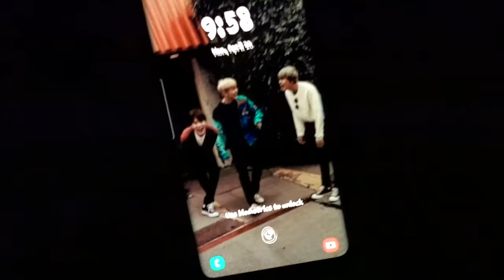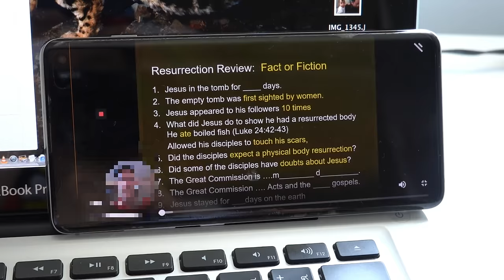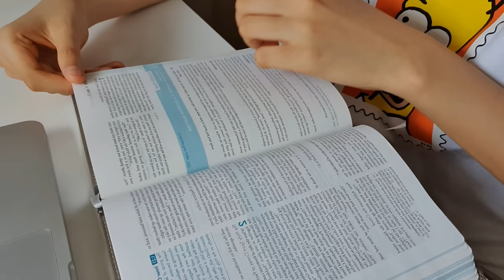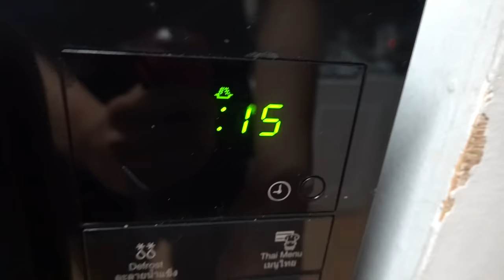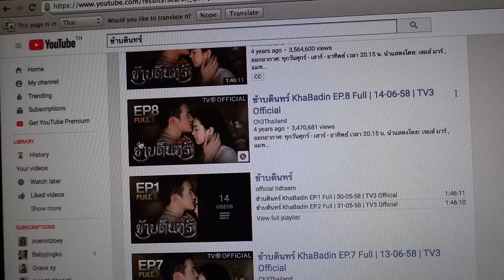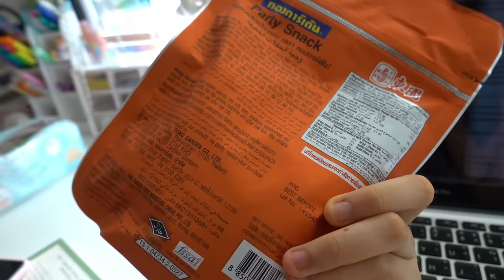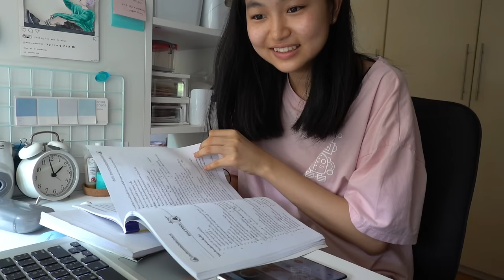2 DAYS study vlog โกงการบ้าน(นิดนึง), คุยกับครู, สอบออนโลน์, เครียด!..อีกเเล้ว | Grace Maneerat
หลังจากวันหยุดสงกรานต์ การบ้านก็ท่วมหัวอย่างเเท้ทรู สั่งมาเยอะเหมือนโกรธใครมา พักก่อนค่ะครู อยากให้ครูพัก!!! เเละนี่เป็นการผจญภัย 2 วันเต็ม กับการทำการบ้านทุกวิชา...(เหนื่อยมาก)

The teacher assumed that we had a lot of rest during the spring break, so the week after they decided to assign us a whole pile of assignments... This was how it went(it was not great)

-Partnering with UNICEF
"All views expressed on this video do not represent the opinions of
UNICEF, Youtube, or any other entity nor did I get paid to publish and produce this video"

SONGS USED
(เพลงที่ใช้):
- Deep Aston Edminster
- Your Sunday Sunny Shin
- Koya The Friends x Smino Type Beat Cigarette
- Tomppabetes Won't Leave You
- Cassete Tapes Sugar Rush

With lots of love and tomatoes🍅